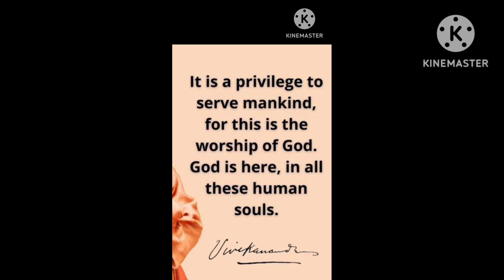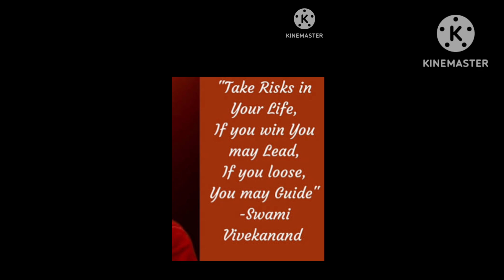স্বামীজীর নিন্দা শুনে রামকৃষ্ণের রিয়েকশন। স্বামী বিবেকানন্দ। রামকৃষ্ণ। জীবন। উপদেশ। Vivekananda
স্বামীজী। স্বামী বিবেকানন্দ। ভারত। ইন্ডিয়া। সংস্কৃতি। শিক্ষা। দেশ।

Please WATCH the following videos on SWAMI VIVEKANANDA